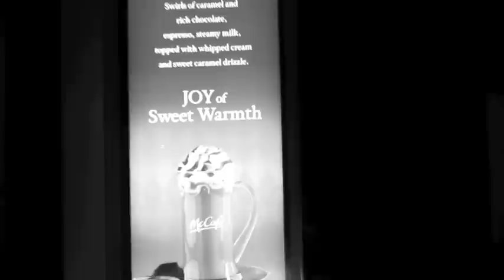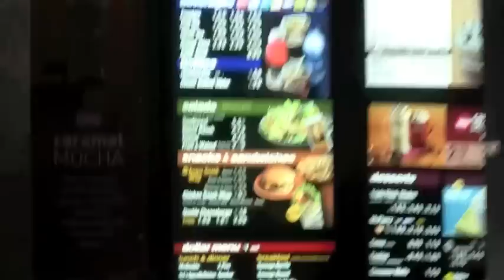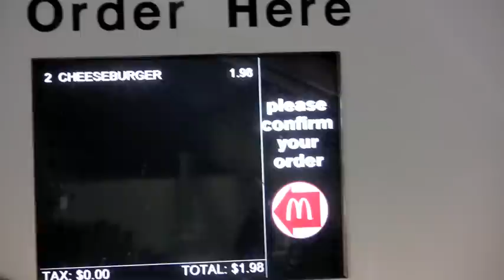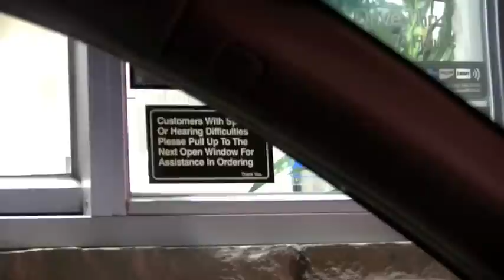Hardcorowy Koksu robi swoj wlasny Choice Project w McDonalds Upsss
Jak widzicie kazdy ma swoj zyciowy Choice Project  :)
To jak zyjesz jest twoim personalnym wyborem to kim jestes, ile masz pieniedzy , czy jestes szczesliwy itp. Zalezy to tylko i wylacznie od CIEBIE SAMEGO !!!
Taki wlasnie plynie moral z calego zamieszania :) zwanego Thechoiceprojectmovie.com .
Wiec czas brac los w swoje rece i przestac marudzic, zwalac winne na innych, wytykac palcami, .kazdy Jest KOWALEM WLASNEGO LOSU
Pozdrwienia
P.s filmik nakrecony pod koniec czesci 1 "Choice Project "